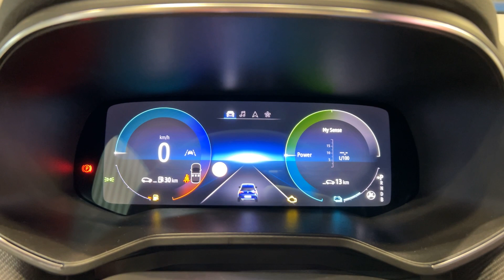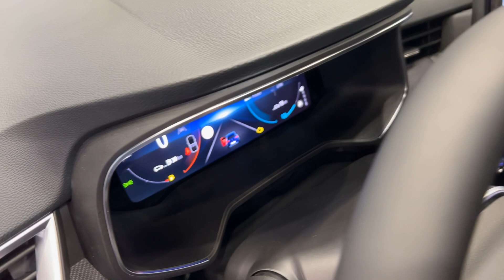2023 Renault Clio Esprit Alpine E-Tech Full Hybrid -Interior And Exterior -Automobile Barcelona 2023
the video filmed inside and outside at Automobile Barcelona 2023